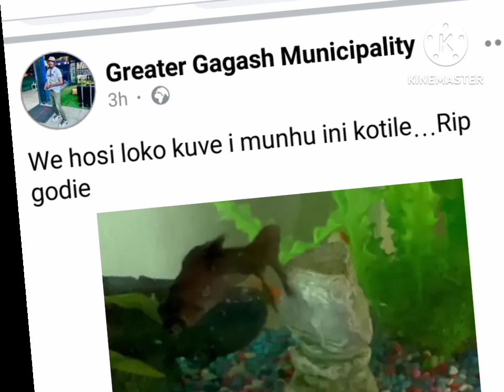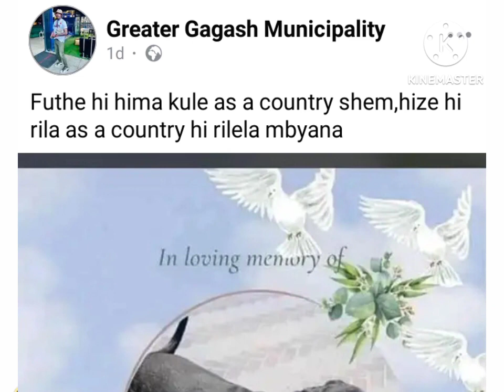Goldie Fish ya Gagash yi lovini🐠😱